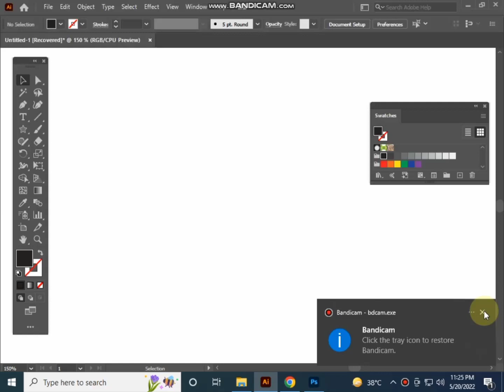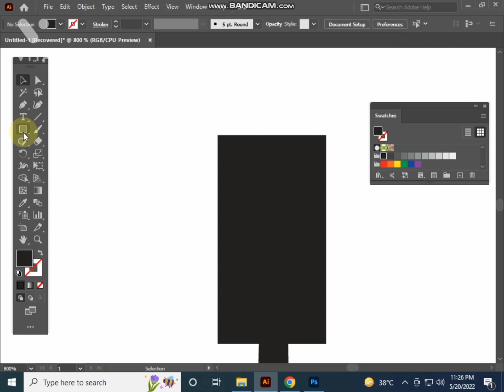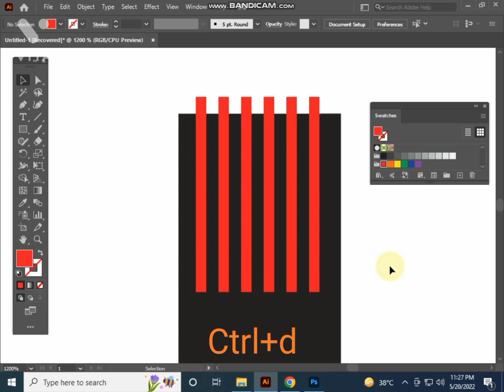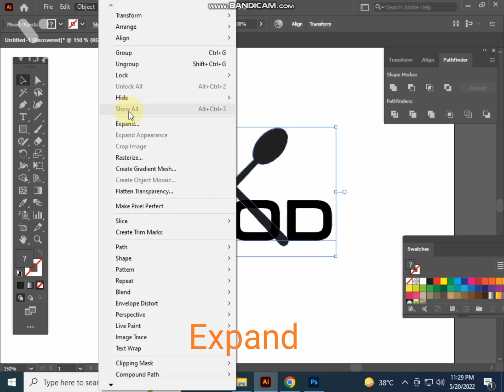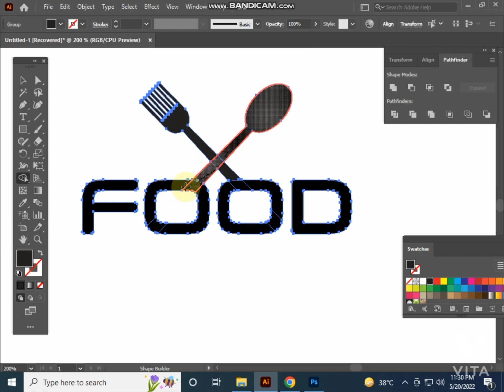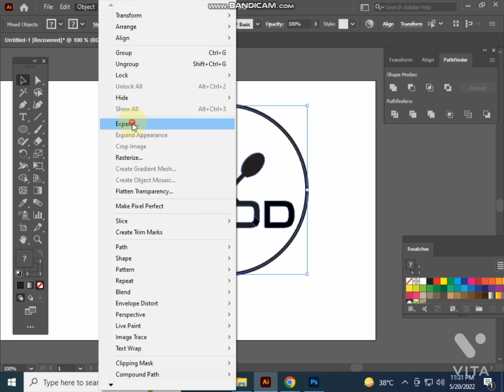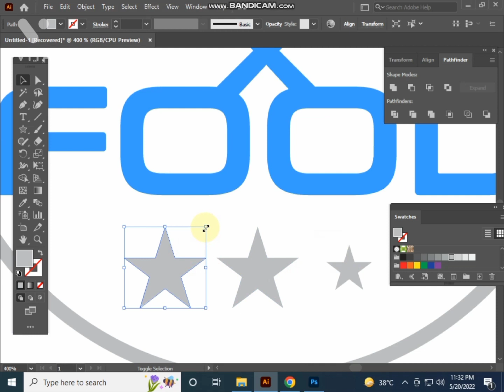Food Logo design tutorial || Restaurant Logo design in adobe illustrator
How to create a Food Logo Design in illustrator
How to create a restaurant logo
Make a logo design in Adobe Photoshop
Logo design tutorial
create a logo in illustrator

How to make a logo In adobe illustrator

professional logo design in illustration